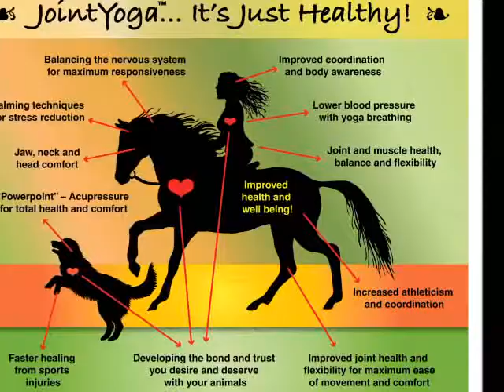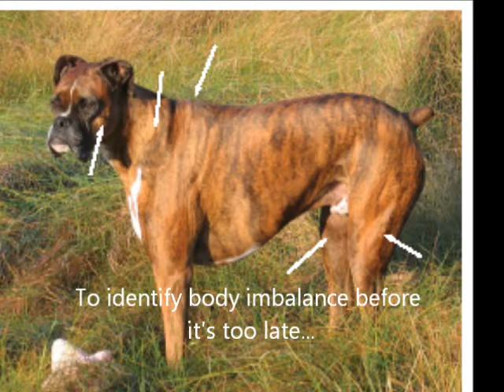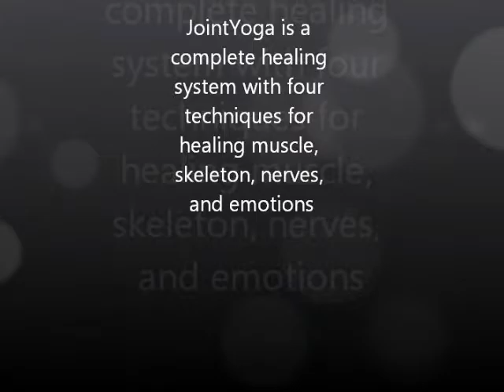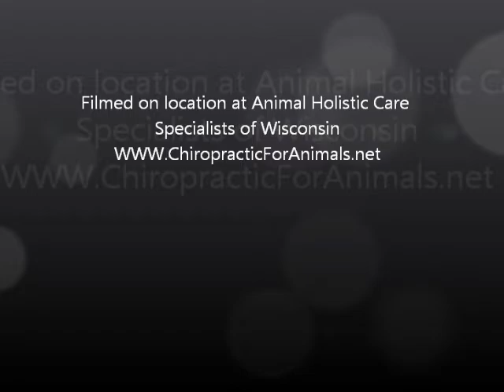JointYoga Healing System for People and Pets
JointYoga, Massage, Acupressure, Chiropractic, Animal Chiropractic, Animal Massage